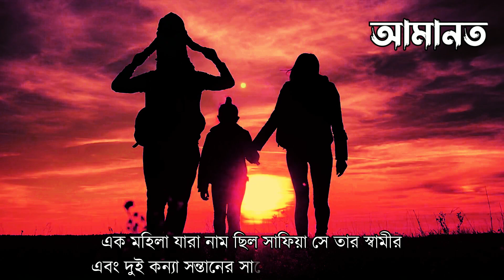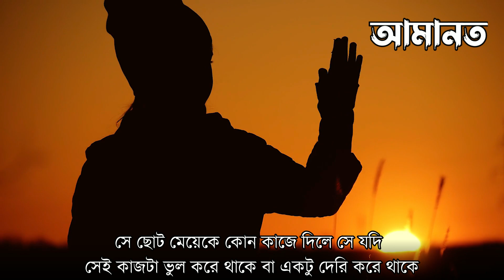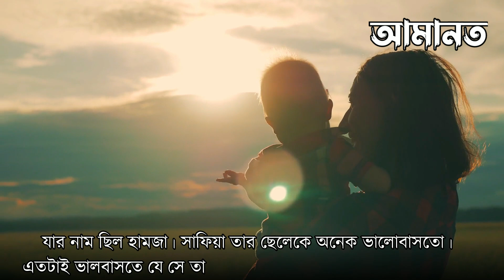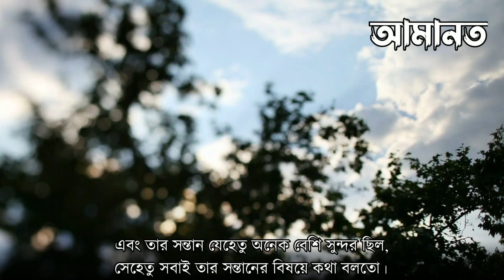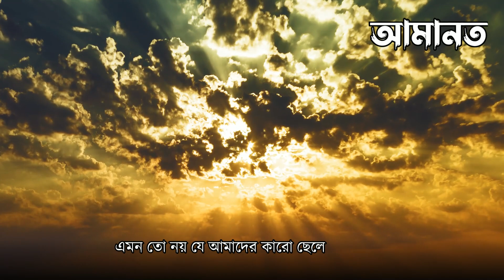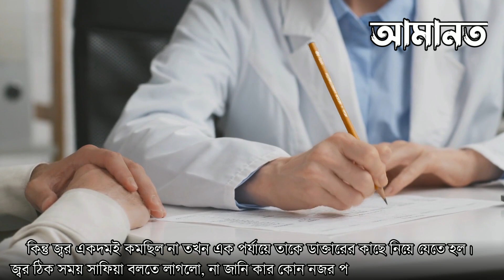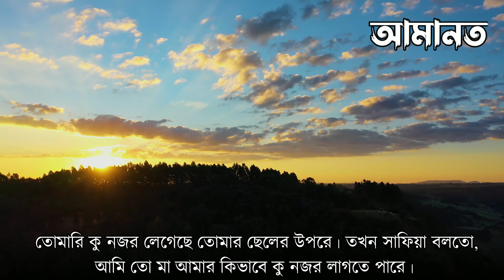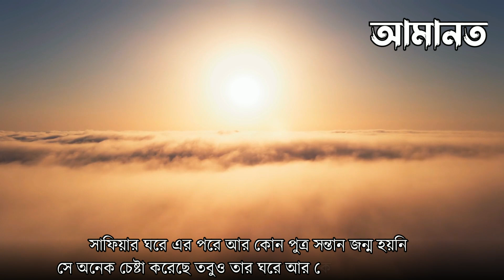কন্যাদের ঘৃ'ণা করা মায়ের কী হল তা দেখে অবাক হবেন | আল্লাহর কুদরত | ইসলামিক কাহিনী| miracle of allah